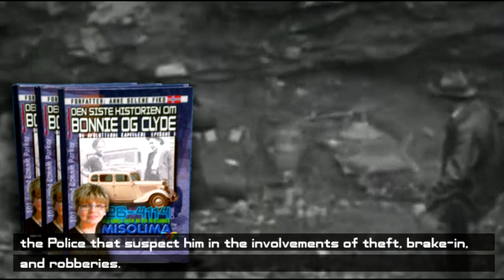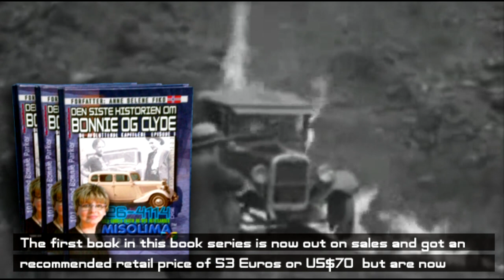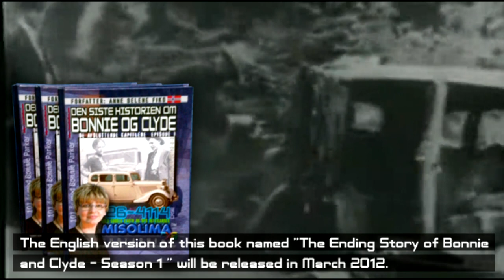The Ending Story of Bonnie and Clyde - Part1 HD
MISOLIMA Publishing har nå utgitt "Den siste historien om Bonnie og Clyde" Episode 1 som er orginal tittelen og er utgitt på norsk. Boken omhandler bandeparet Bonnie Parker og Clyde Barrow hvor boken har hele 286 sider og utgis som både vanlig bok og eBok som du kan da lese på PCn eller smart mobilen din. Dette er en bokserie på hele 5 bøker hvor bok nr. 1 omhandler perioden fra de ble født til 31. desember 1930. Bok nr. 2 omhandler 1931, bok nr. 3 omhandler 1932, bok nr. 4 omhandler 1933 og den siste boken, bok nr. 5 omhandler 1934 og et par år framover samt noe opp til vår tid.

Cypress Moon Production filmer også inn den nye filmen "The Story of Bonnie and Clyde" som kommer ut på kino i slutten av 2012. I hovedrollene finner vi bl.a. Sean Faris, Drew Fuller, Lindsay Pulsipher, Shawn Ashmore, Brendan Fletcher, Linc Hand, Matt Dallas, Cody Kasch, Dee Wallace, Kate Maberly, Lindsay Pulsipher, Rance Howard, Cloris Leachman, Taryn Manning, David Fralick , Lee Majors og Michael Madsen.  Filmen om Bonnie og Clyde er regissert av Tonya S. Holly.

MISOLIMA Publishing has released "The Ending Story of Bonnie and Clyde" Season 1 (in Norwegian) and are now funding to make all 5 books in English Please join our venture.